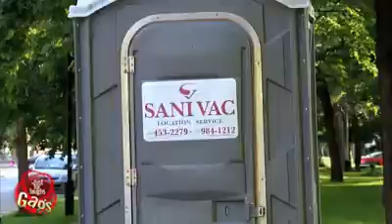Crazy car pranks, entertainment videos